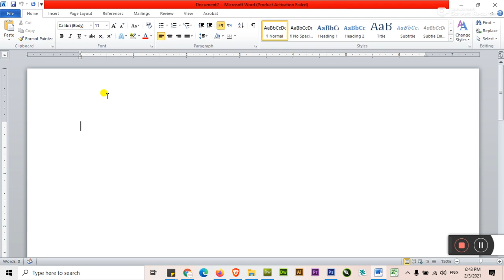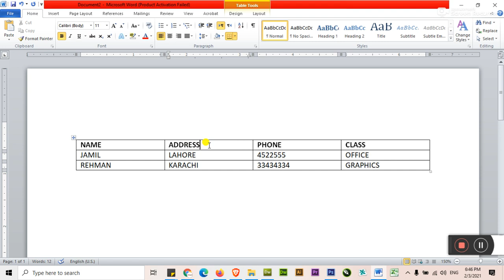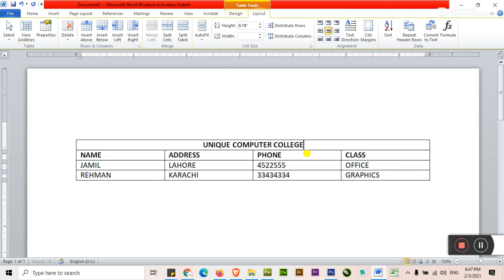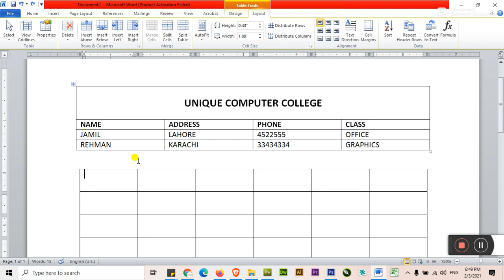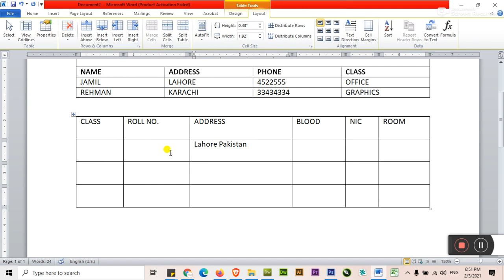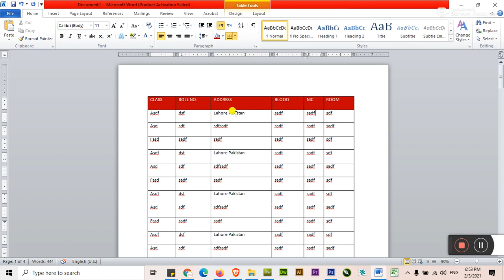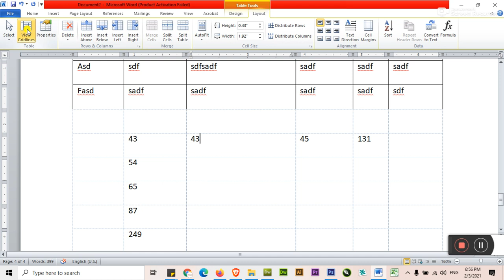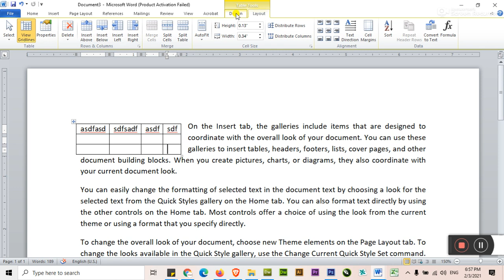Table Tools in MS Excel, Table Properties